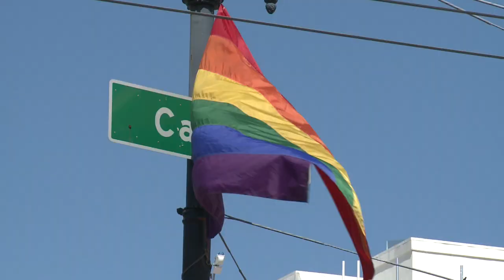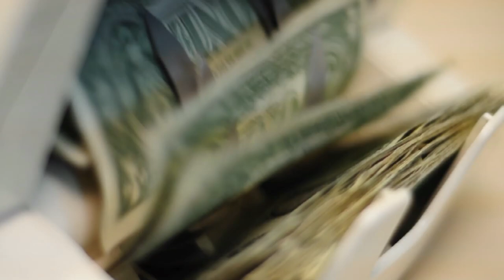UNAIDS Executive Director talks about key role of US in AIDS movement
From July 22-27, 2012  AIDS 2012 will take place in Washington D.C. The international AIDS conference is the largest gathering of AIDS activists, scientists and experts this year. The UNAIDS Executive Director delivers a message encouraging participation.